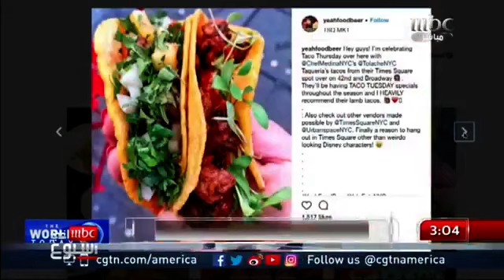Interview in MBC1 - Flying Food photography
مقابلة المصور الفوتوغرافي علي عربس على قناة MBC1
أول مصوّر عربي يصوّر الأطعمة المتطايرة بطريقة احترافية